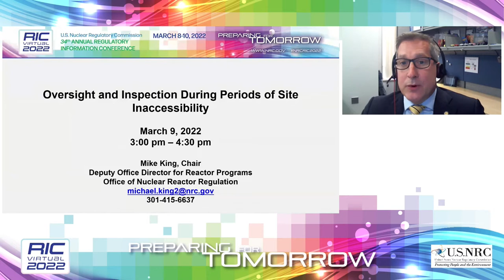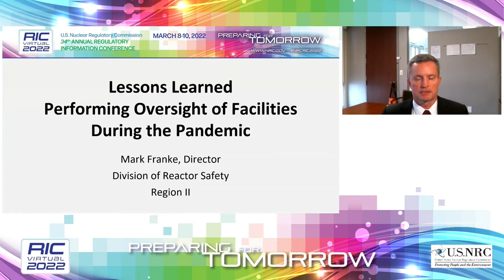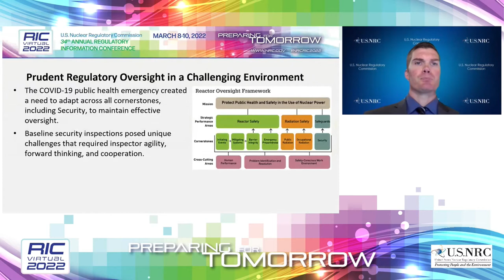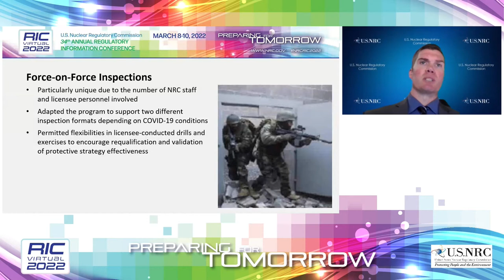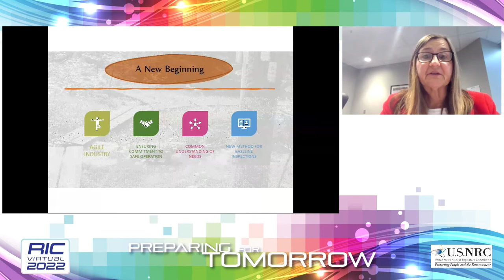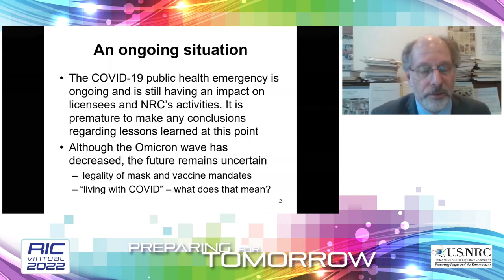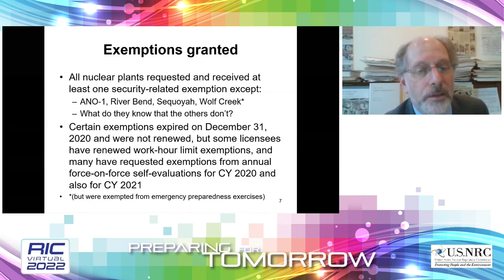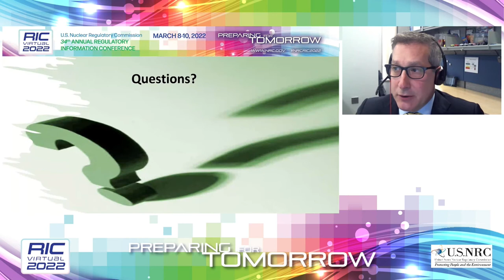RIC 2022 W20 NRC Oversight and Inspection During Periods of Site Inaccessibility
W20  NRC Oversight and Inspection During Periods of Site Inaccessibility
This session will focus on how the NRC had to adjust its regulatory approach to providing oversight and conducting inspections during the COVID-19 pandemic. Topics to be discussed include lessons learned from conducting our regulatory oversight during the COVID-19 pandemic (e.g., vendor and quality assurance implementation inspections, operator license examinations, regional inspections, etc.), permanent changes to our regulatory framework that could be implemented from the lessons learned, and improvements on how to share important safety information remotely.

SPEAKER(S):
 Introductory Remarks
Mike King, Deputy Office Director for Reactor Programs, NRR/NRC
Lessons Learned Performing Oversight of Facilities During the Pandemic
Mark Franke, Director, Division of Reactor Safety, RII/NRC
Security Inspections During Periods of Site Inaccessibility
Jared Justice, Security Specialist, Security Oversight and Support Branch, Division of Security Operations, NSIR/NRC
NRC Oversight and Inspection During Periods of Site Inaccessibility-Utility Perspective
Cheryl Gayheart, Fleet Regulatory Affairs Director, Southern Nuclear Operating Company
UCS Views on the NRC's Pandemic Response and Implications for the Future
Edwin Lyman, Director, Nuclear Power Safety, Union of Concerned Scientists